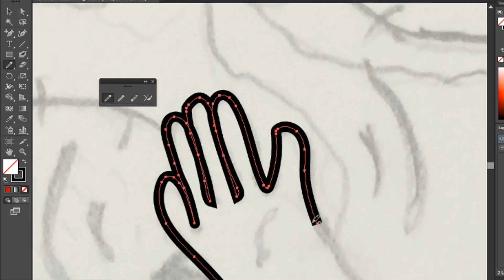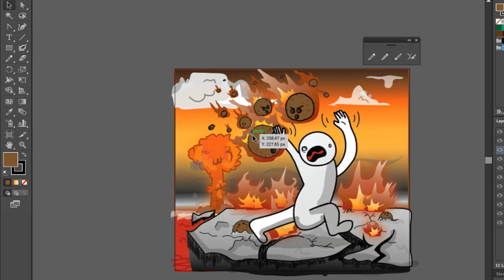Coconut Hellstorm Timelapse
Kevin did a timelapse of one of the cards for our upcoming game Knock-Out! We hope you enjoy it!